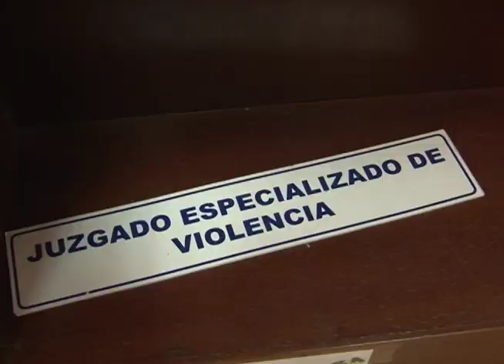Esta Semana 7 mayo: Abuso sexual contra las niñas, los Pipitos emplaza a Teletón, mes de la madre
Este domingo 7 de mayo en Esta Semana:

Un reportaje especial sobre el abuso sexual contra las niñas, una epidemia criminal en Nicaragua.

Los Pipitos emplazan a la Fundación Teletón por el manejo de los fondos donados por la población.

Salimos a las calles para descubrir que planean regalarle los nicaragüenses a sus madres en su día.

Y ademas, las noticias satíricas de La Última Mirada News.

Este domingo 7 de mayo, a las 8:00 PM, por Canal 12.